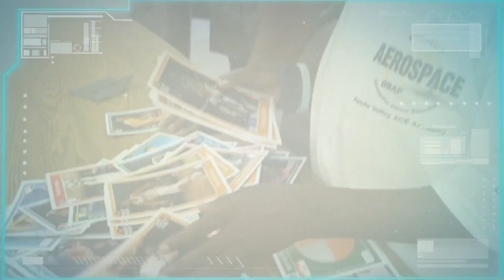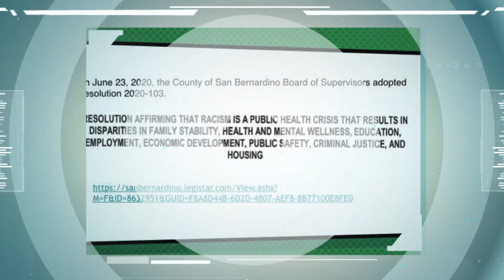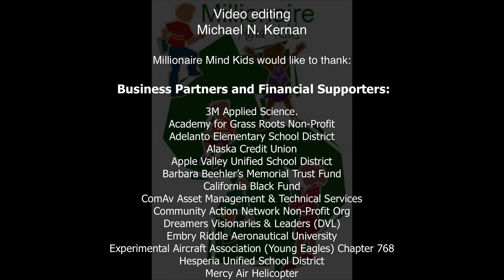Millionaire Mind Kids "I've got a Millionaire Mind"